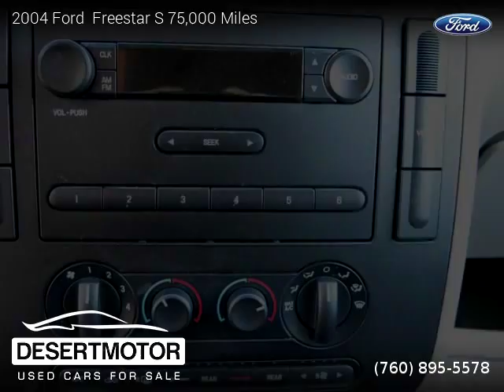2004 Ford Freestar - DESERT MOTOR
DESERT MOTOR
41841 Beacon Hill

2004 Ford  Freestar

One owner vehicle, Clean title, Extended Warranty Available, 75,000 miles, Automatic, Electric, FWD: Front Wheel Drive, 4 doors, 6 cylinders, Gasoline, MPG City 23 and 28 in Hwy.